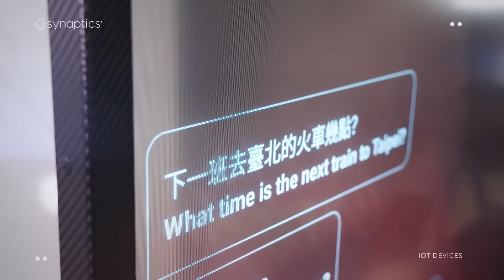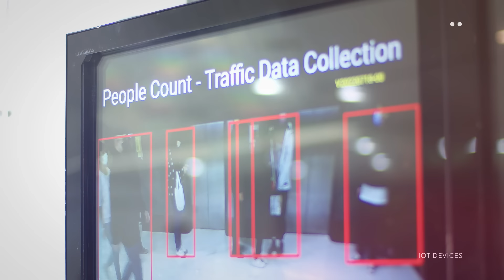Synaptics On The Go (Engineering Exceptional Experiences)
Synaptics enables millions of products that we interact with every day in our daily lives, in this video we highlight products that we enable for users on-the-go.